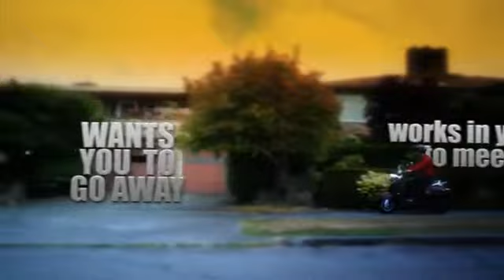StickyBuns Promo.flv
Promo for MOVIE "StickyBunsMovie"
Extras Coordinator Kurtg
IN Pre Production Filming in First Part of 2010